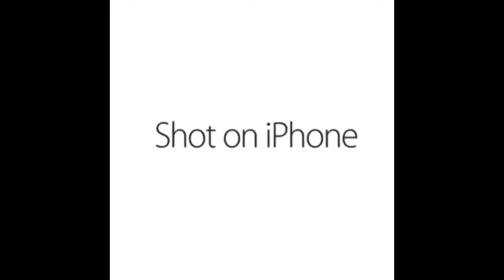DIO vs Jotaro (shot on iphone meme)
Yes, i know that this meme would be very common, but I did make this on my phone, I did not copy and paste someone’s video, I repeat, I did NOT copy and paste someone’s video.